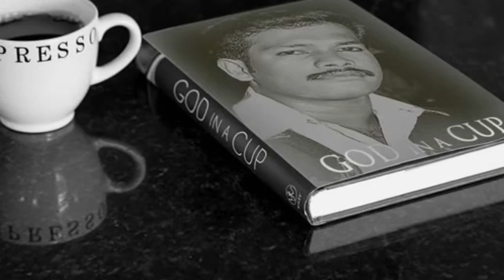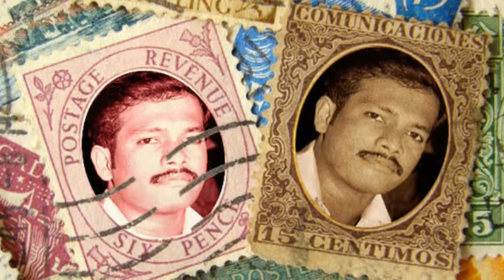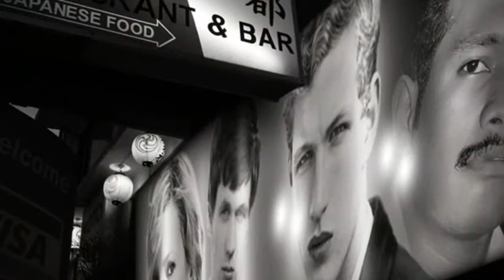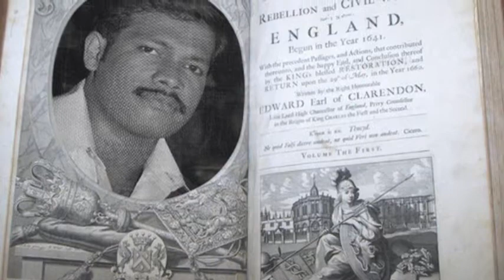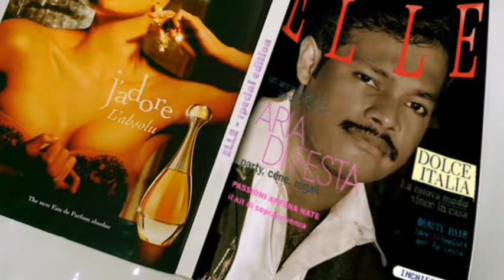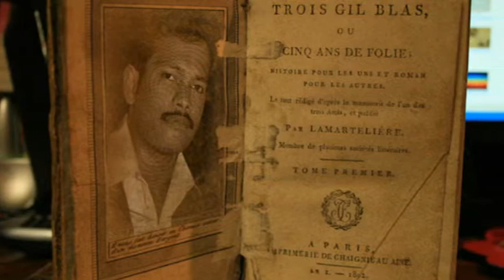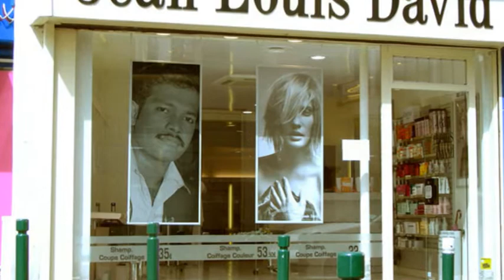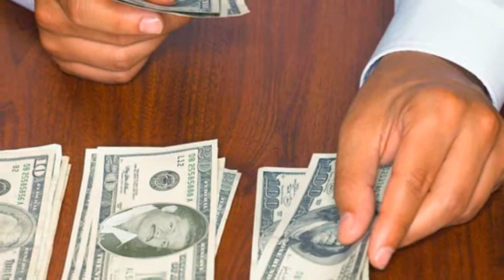REGAN SOLOMON RAJ D(Photo Effects)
Amazing Photo Effects